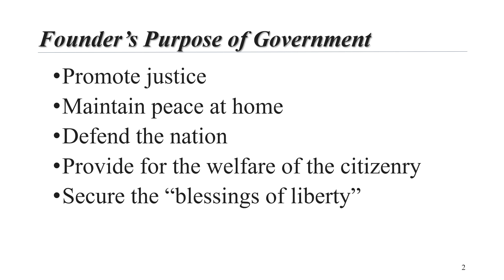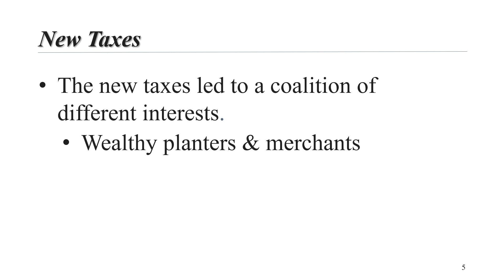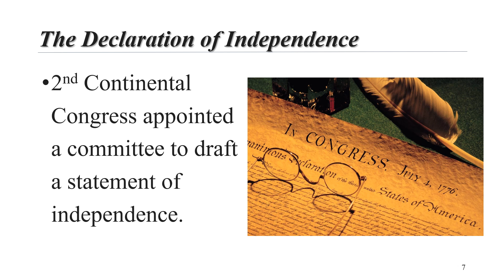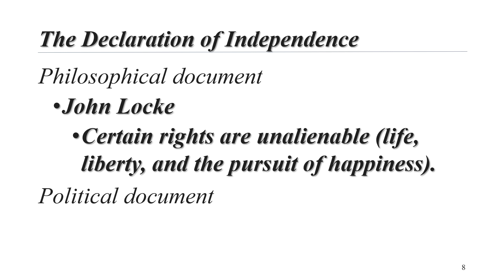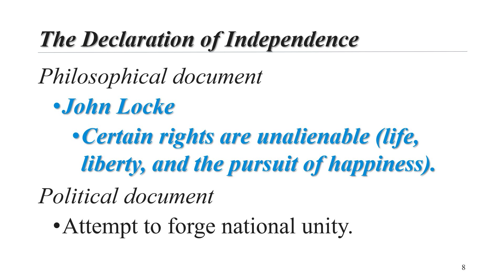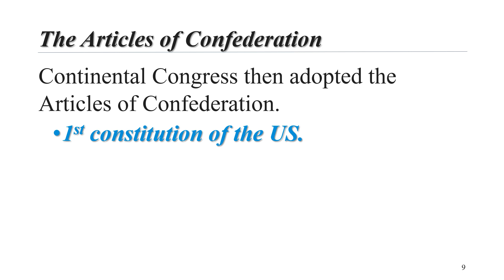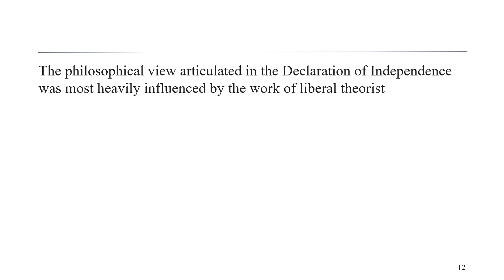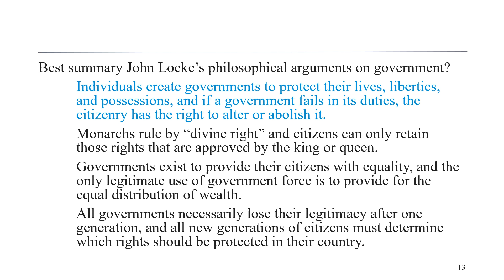The Constitution Lecture 1